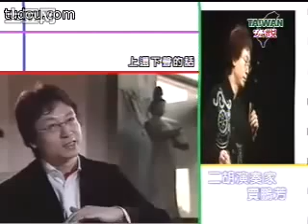賈鵬芳與宗次郎同台演奏睡蓮LIVE（完整版) 2/2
轉載自網路 , 轉傳Youtube
賈鵬芳與宗次郎同台演奏睡蓮LIVE（完整版) 1/2